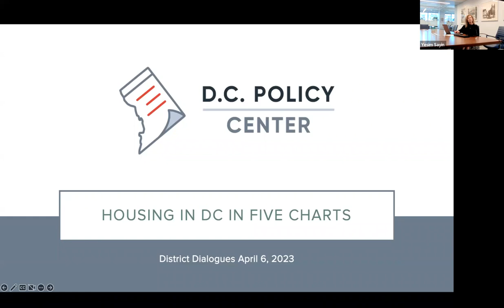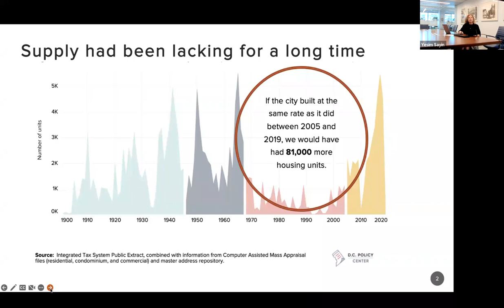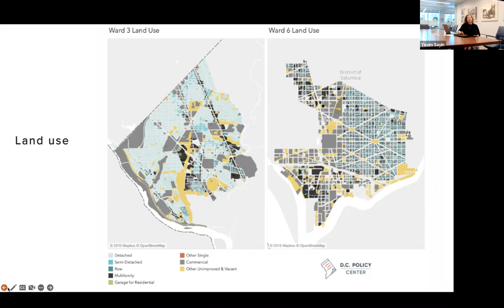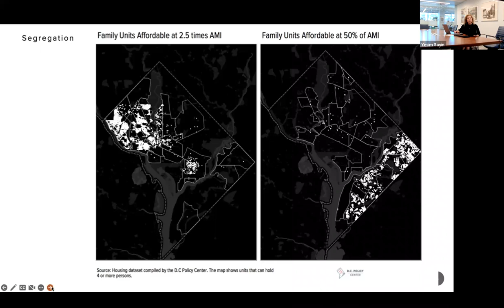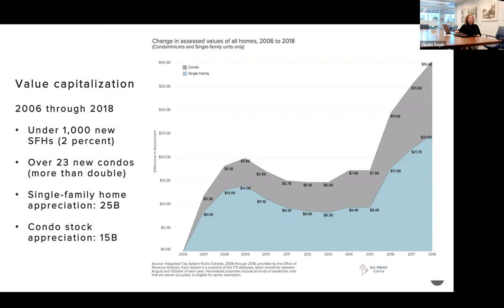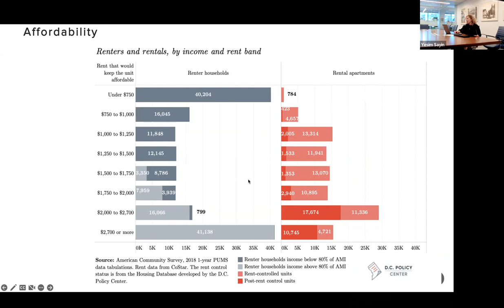District Dialogues, Housing Featuring Dr. Yesim Sayin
This is a recording of the District Dialogues event which happened on April 6th, 2023. It was the second District Dialogues talk of 2023 focused on housing in DC featured Dr Yesim Sayin, Executive Director of DC Policy Center. With over twenty years of public policy experience Dr. Sayin is recognized by policymakers, advocates and the media as a source of reliable, balanced analyses on the District’s economy and demography. Her research interests include economic and fiscal policy, urban economic development, housing, and education.